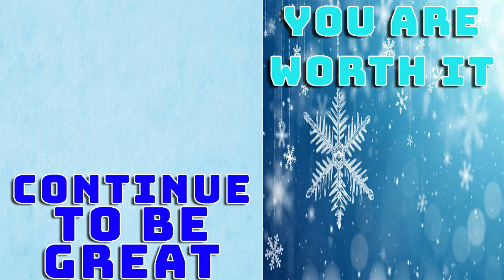|Sleigh Champion| Mobile Bobsled Game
Sleigh Champions has you on a bobsled team maaaan, lol. It's a fast paced game that keep that snow flying right at your face. But you always have to be super fast or else you will lose your goal. But it is awesome fun no matter what.

Thank you guys for stopping by today and HIT ME UP on SOCIAL MEDIA yall!!

THANK YOU for stopping by and for your AMAZING support!!